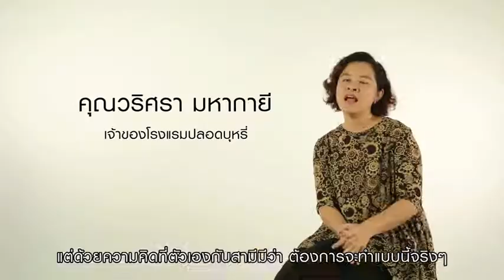เรื่องบันดาลใจ ตอนที่ 32 รู้ไหม...พื้นที่ไหนปลอดบุหรี่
ออกอากาศทุกวันเสาร์ หลังข่าวภาคค่ำทางโมเดิร์นไนน์ทีวี